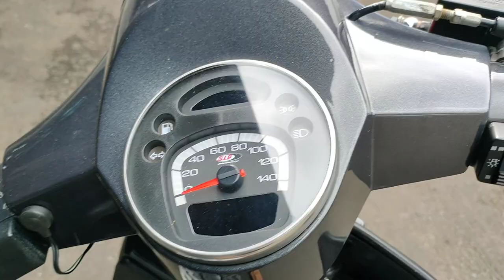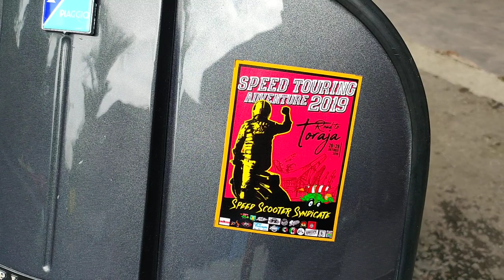Vespa PX 150 "jahat"